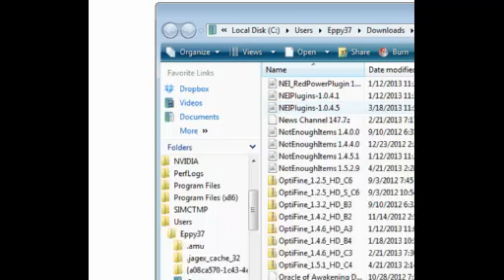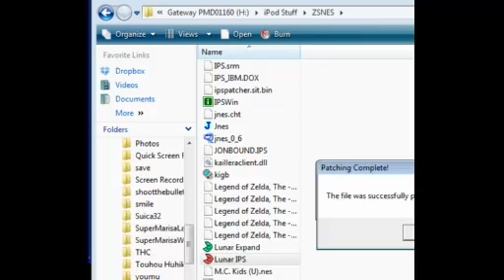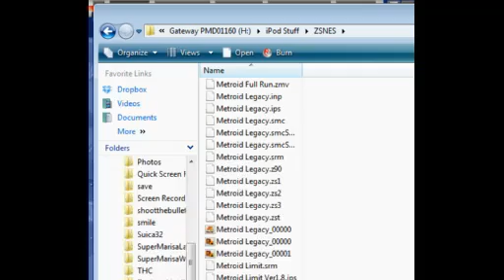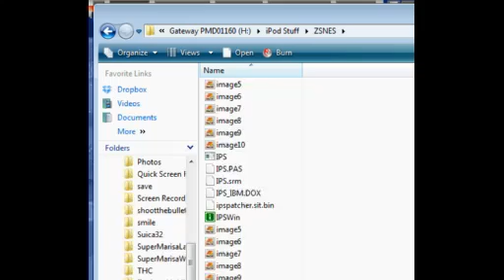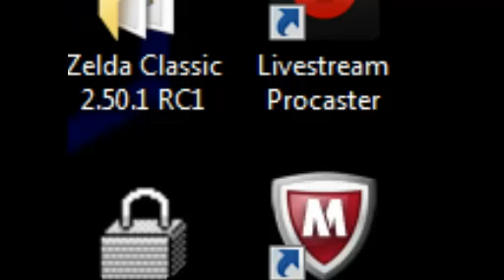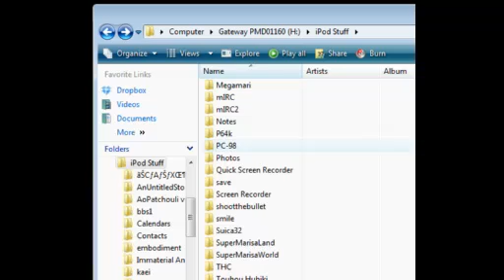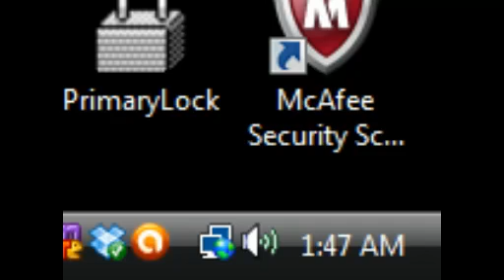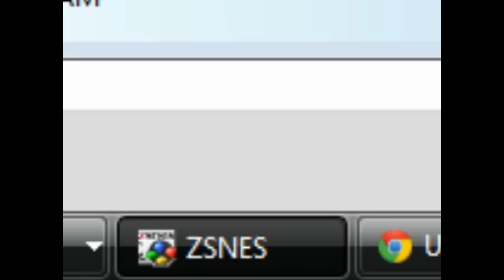General Super Metroid Hack Nonsense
With DSO and Yoda.